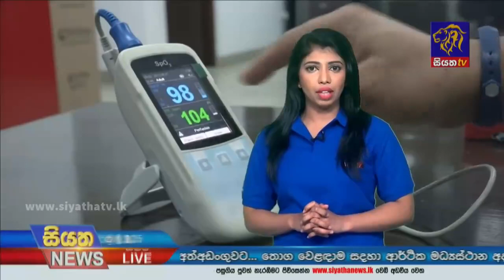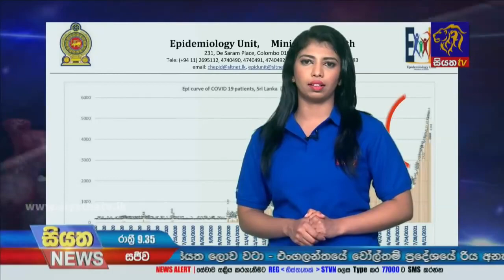ඔක්සි මීටර් ගැන සියත පුවත ඵල දරයි | Siyatha News